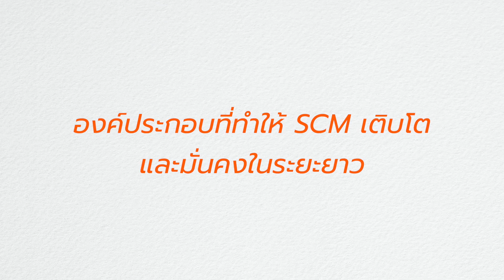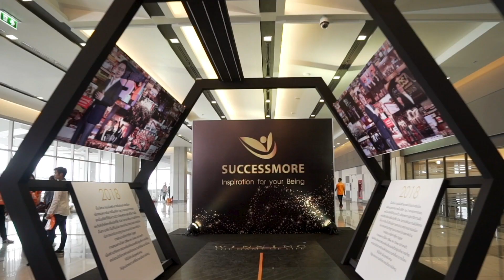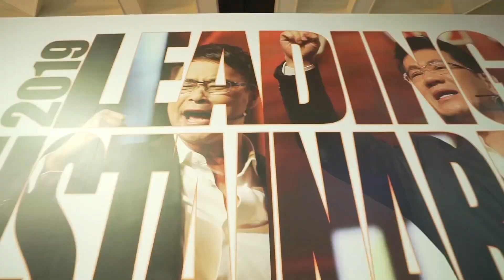5 ปัจจัยความสำเร็จของซัคเซสมอร์